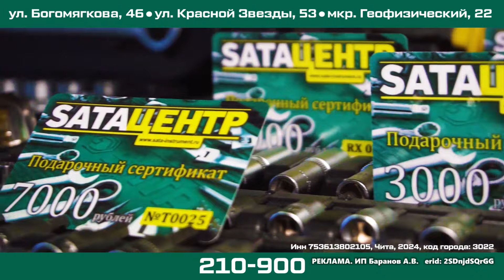Прогноз погоды на 17 февраля 2024 года